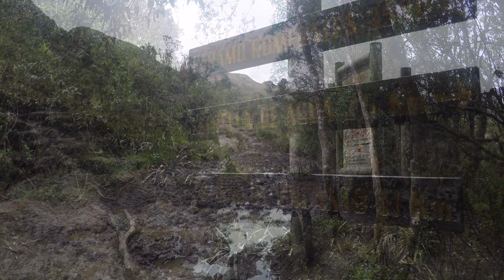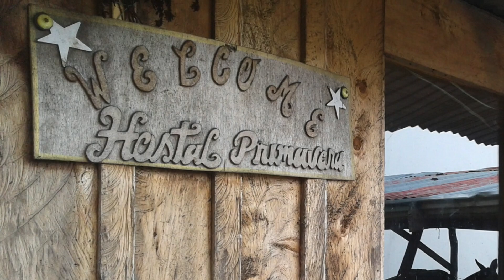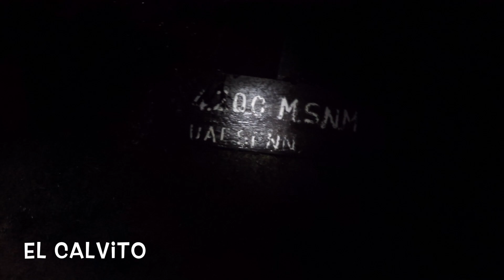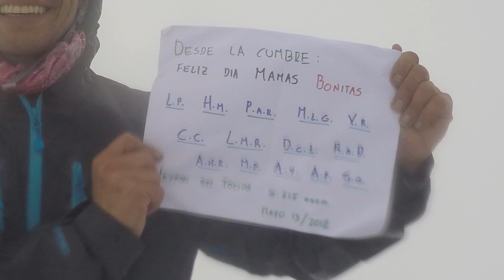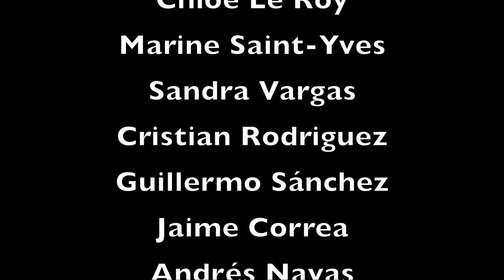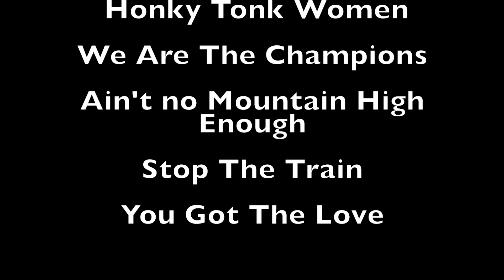Nevado del Tolima X SHIMMER, invernal 2018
Cumbre Nevado del Tolima: Arrancando desde Cocora a La Primavera, y de ahí hasta la laguna El Encanto, de donde atacamos... mucho barro y mal tiempo. Linda cumbre...